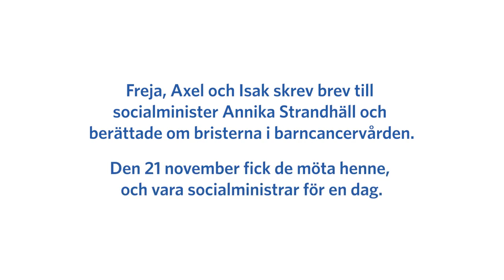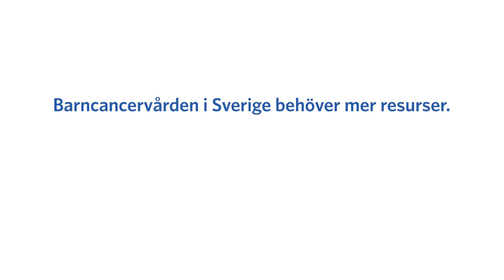Axel, Freja och Isak träffar socialminister Annika Strandhäll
Axel, Freja och Isak har alla haft cancer som barn. Den 21 november 2017 fick de möjlighet att under en dag praktisera hos socialminister Annika Strandhäll och berätta för henne om de brister de upplevt i barncancervården.
Barncancervården behöver mer resurser. Läs mer på